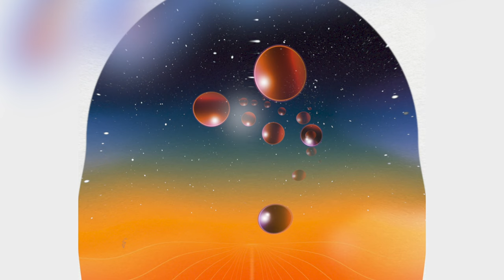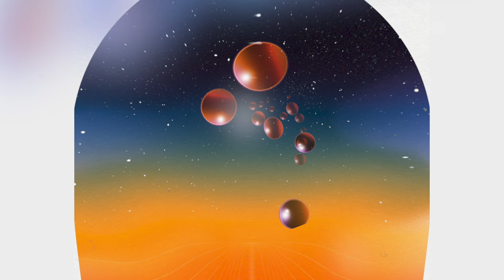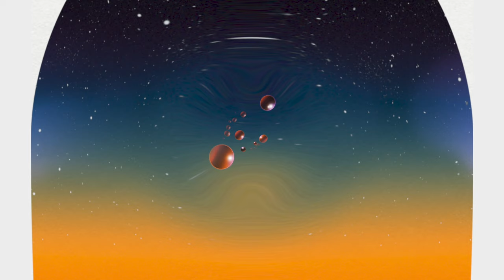Wille - Somewhere Hot Like Hessdalen - 301